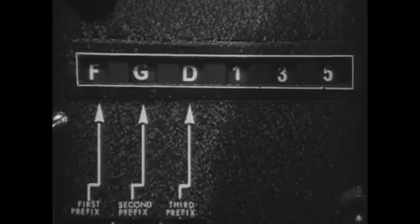Dr Strangelove Trailer 1964 HD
TCM says:
Crazed by the belief that the Communists are planning to conquer the free world by poisoning the water supply with fluoride, Gen. Jack D. Ripper, commanding officer of the U. S. Air Force base at Burpelson, unleashes a B-52 atomic bomb attack on Russia. Ripper prevents the countermanding of his orders through a secret code and makes himself inaccessible by sealing off the base. When President Muffley learns of the unauthorized mission, he summons his council to the War Room in the Pentagon and invites Russian Ambassador de Sadesky. Despite the hysterical advice of Gen. "Buck" Turgidson, who advocates limited nuclear war, the President orders U. S. land forces, under the command of Army Col. "Bat" Guano, to attack Burpelson.